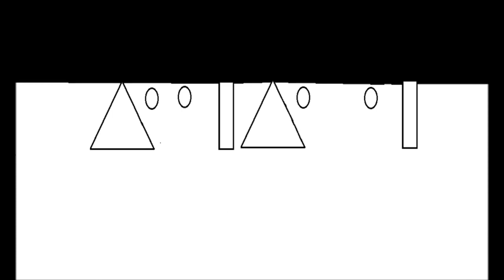ঠগিনী : সুবোধ ঘোষ || Thogini : Subodh Ghosh || Bengali audiobook || Golper Kathokota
যেমন বাপ তেমনি মেয়ে। যেমন ধড়িবাজ সনাতন তেমনই ধড়িবাজ তার মেয়ে। মানুষকে ঠকাবার কায়দা আর কীর্তিতে দুজনেই সমান চৌকস। কেউ কারুর চেয়ে কম নয়। যেমন বাপ তেমনি মেয়ে।" এক ঠগিনী মেয়ে ও তার বাবা মিলে ঠকিয়ে বেড়ায় মানুষ জনকে। এ ঠকানো শুধু ধন- সম্পত্তির ঠকানো নয় সাথে থাকে মানুষের মন নিয়ে হেলাফেলার খেলা। কিন্তু যে ঠগিনী সে যে জাত ঠগিনী তাই এক দিন সে তার বাবা কেও ঠকিয়ে যেতে দ্বিধা করে না, কেমন সেই ঠকানো তারই গল্প বলতে আজ গল্পেরকথকতা এর আসতে প্রথম বার সুবোধ_ঘোষ এর ছোটো গল্প